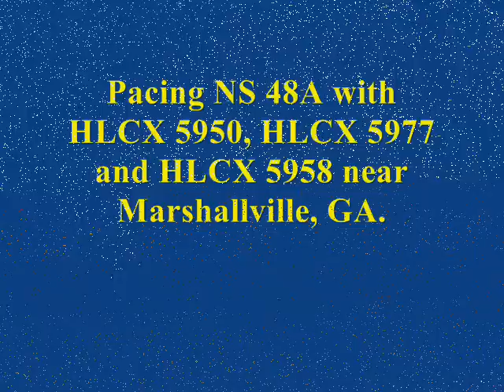Pacing NS 48A grain train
Pacing footage between Fort Vally, GA and Marshallville, GA. This train is headed to the Camilla, GA ethanol plant.